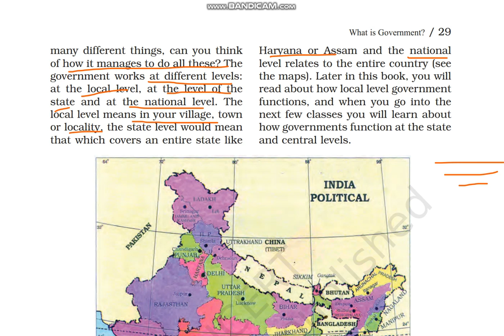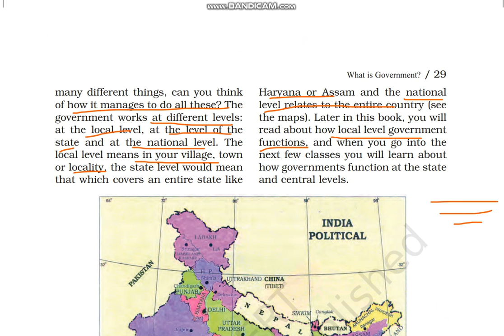Levels of Government | What is Government? | Class 6 Civics Chapter 3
Class: 6
Subject: Civics
Chapter: What is Government?
Topic: 🔷00:00 Levels of Government

In this video the topic  - "Levels of Government?" of "NCERT Civics Class 6 Chapter 3" - "What is Government?" is explained in very simple and detailed manner. Both Hindi and English languages are used while explaining "Levels of Government" of "chapter 3 civics class 6" - "What is Government?" so that you can understand more easily.